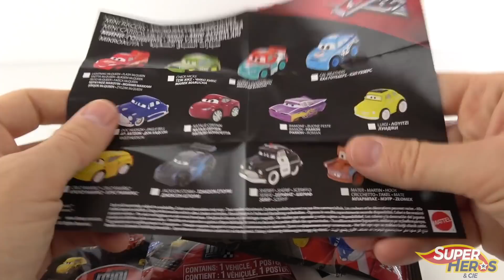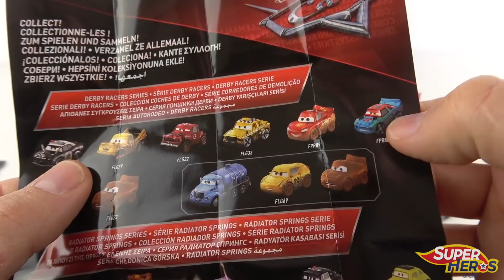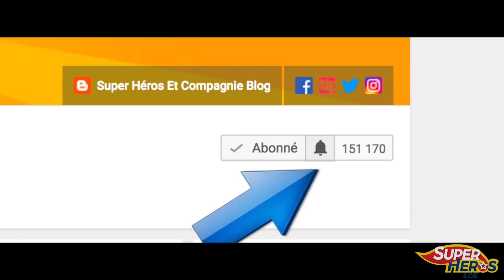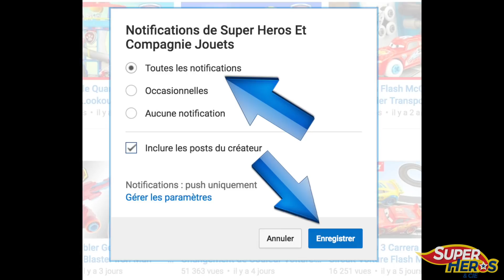10 Booster Cars Mini Racers Micro Voitures McQueen Jouet Toy Review Youtube Kids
Voici 10 booster ou  pochettes surprise Mini Racers Disney Cars. Cette fois-ci je n'ai pas regardé les numéros à l'arrière des pochettes mais j'ai choisi à l'aveugle. Peut etre que j'aurais la chance de trouver les voitures qui manquent à ma collection? Collectionne les mini racers, ces voitures de Cars miniature, comme les micro drifters. Mais contrairement aux micro drifters, les mini racers sont en métal et ont de vraies roues. On peut donc jouer avec comme avec les grandes voitures Cars. De superbes petites voitures que vous allez adorer les amis.

*** LA PLAYLIST DES MINI RACERS CARS 3 ***

*** AUTRES JOUETS DISNEY CARS 3